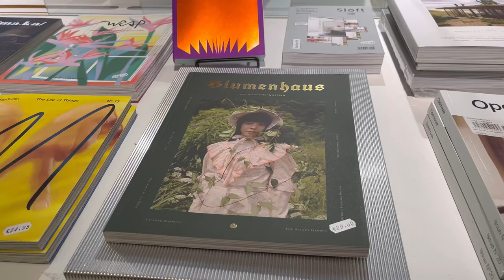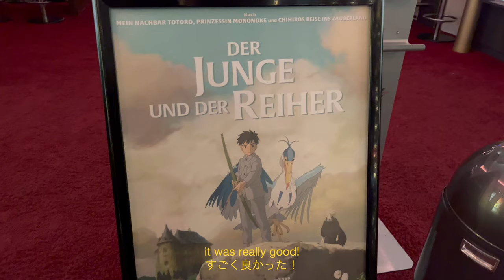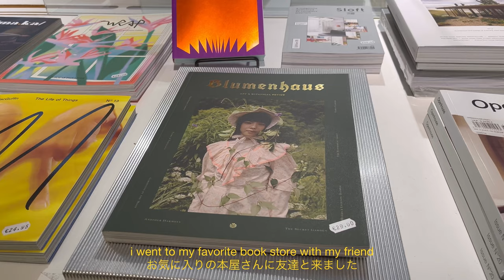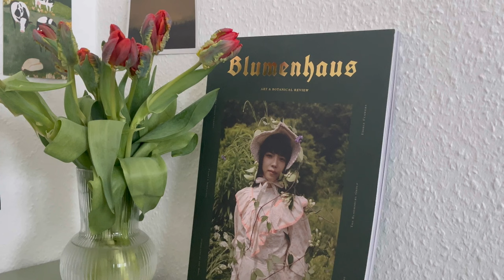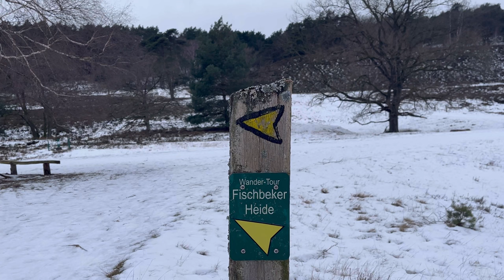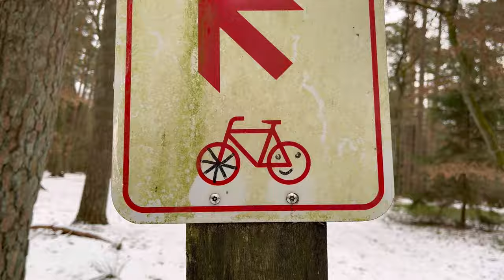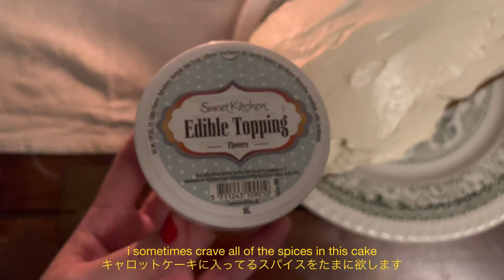vlog: new year & january ドイツの大晦日 (english/日本語)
☺︎ chapter list ☺︎
00:00  opening
00:17  new year’s eve 🎆
01:57  ☕️🥳🎞️
02:43 what i cooked🍱
03:15  ⛄️🌞💐🛍️
05:19  🌳🚶‍♂️🚶‍♀️
07:39  🪴🏠
08:41  🎨🌳🦆

Particular Pace
by Mild Wild
(Free Music Archive)

Later Fruits
by Axletree
(Free Music Archive)

New Home
by Mild Wild
(Free Music Archive)

The Curious Roe
by Axletree
(Free Music Archive)

Solitary Bee
by Axletree
(Free Music Archive)